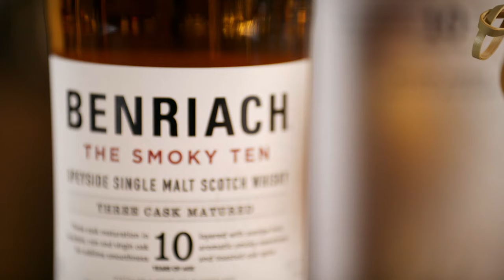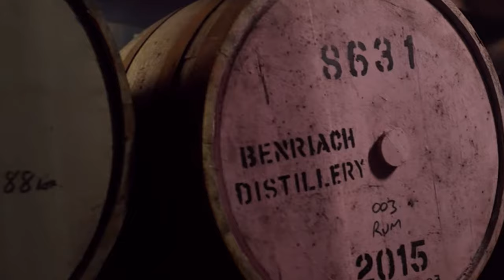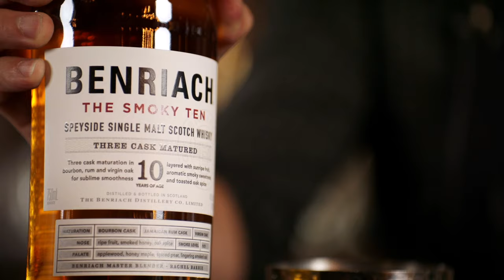Thunderbird Spicy Sour Recipe | The Mix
This Thunderbird Spicy Sour Recipe is the perfect cocktail concoction for fall.  With jalapeno slices, a generous amount of lemon and beautifully balanced Smoky Ten Benriach scotch, it's a great drink to open up those sinuses and enjoy a beautiful fall day.  Speaking of fall - host Julie Smith also shares some of her favorite fall activities before digging into some scotch facts.  All that, and the Thunderbird Spicy Sour recipe with mixologist Phil Armijo on the latest episode of The Mix!

For more great recipes visit TheMixGa.com

INGREDIENTS
1 Jalapeño
2oz Smoky Ten Benriach Scotch
1 Lemon
3/4 oz Agave Nectar
Cocktail Shaker and Strainer